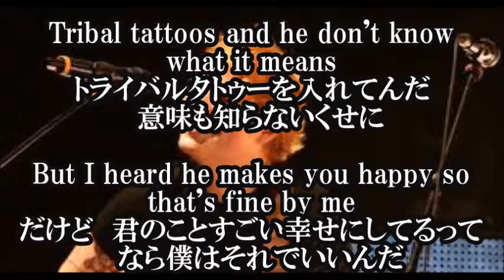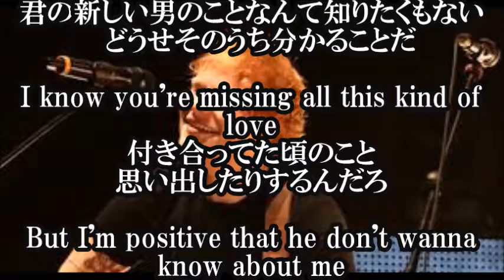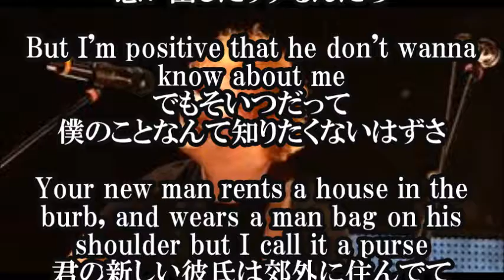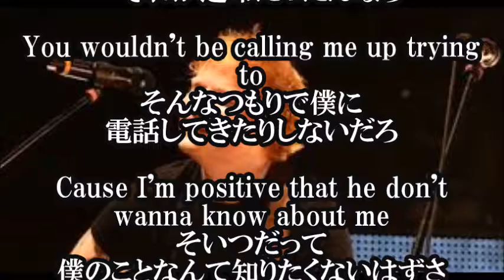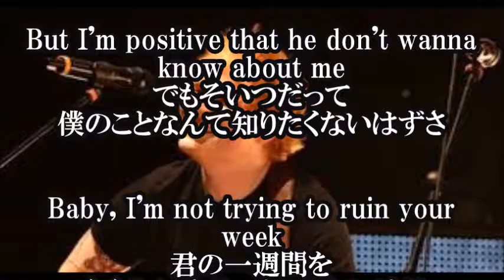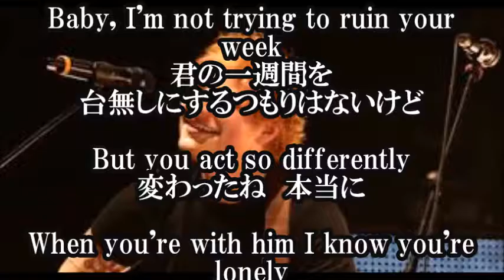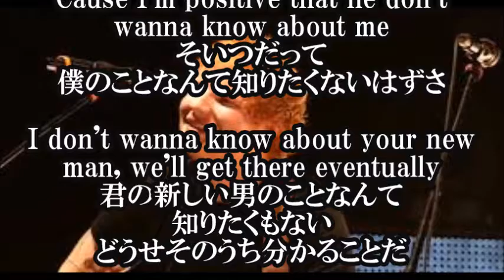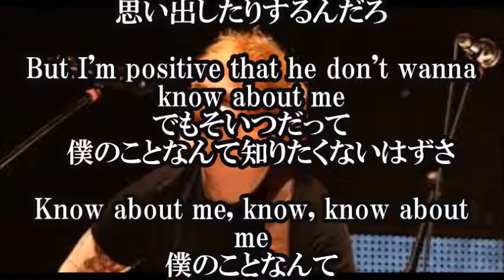New Man Ed Sheeran 日本語和訳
New Man Ed Sheeran日本語和訳

【関連動画】